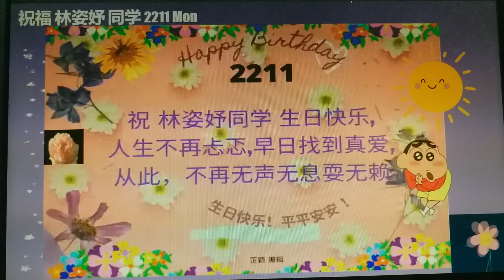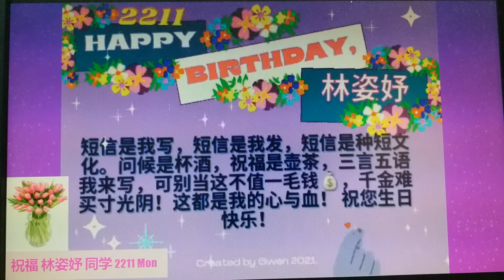🎂🍎迟到的生日祝福 ~ 22 Nov 林姿妤同学